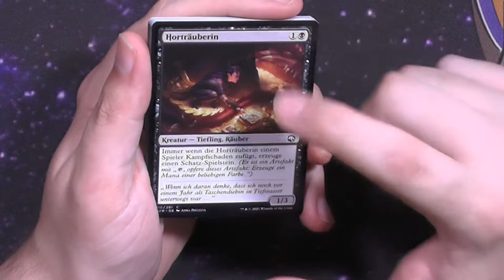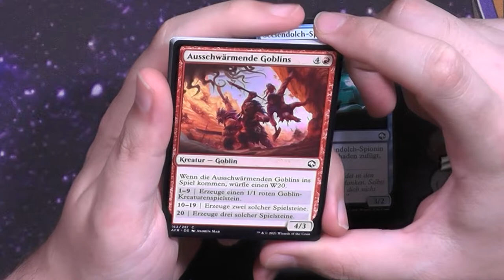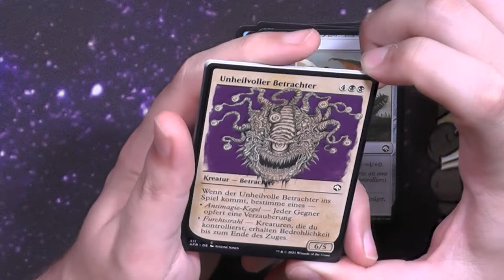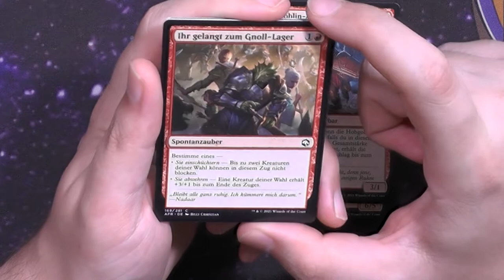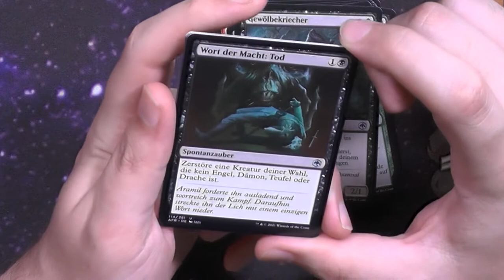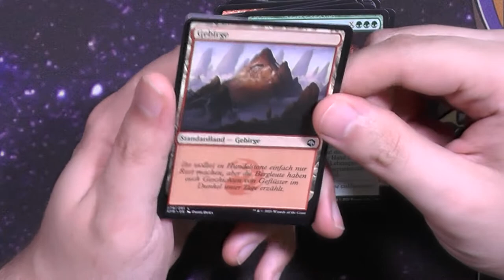Duneons and Dragons AFR Draft Booster423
Das schäwchste Set seit Homelands für mich hat die Community WIRKLICH gespalten.
Somit ist es wohl oder übel ein "gutes Set"?